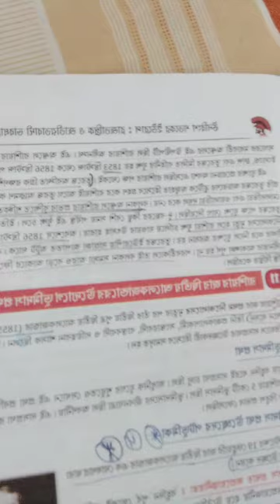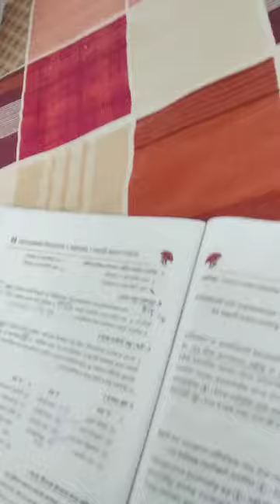Class ix (history) SJ